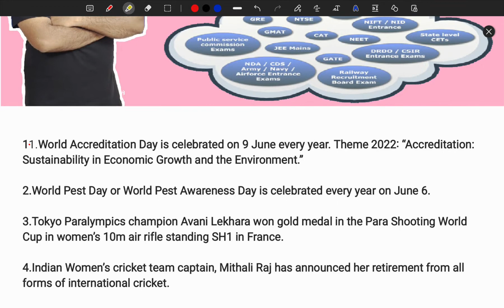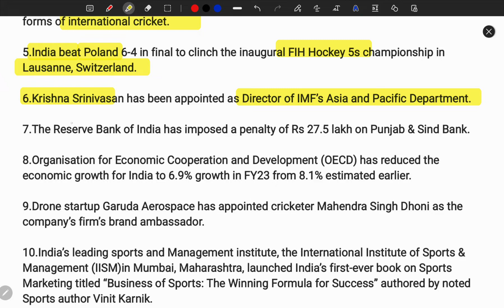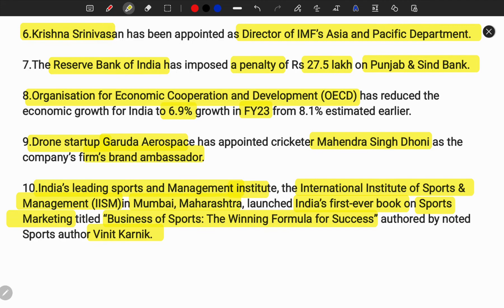தமிழ் | 8:00 AM |12 JUNE 2022 | TAMIL DAILY CURRENT AFFAIRS NEWS BY SPR | TNPSC | UPSC | IBPS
Tamil daily vocabulary in shorts form Hindu editorial for all competitive exams by SPR

தமிழ் |12 June 2022 | Daily English vocabulary in in Tamil by SPR | TNPSC | UPSC

Daily English vocabulary in shorts,SPR edutech TAMIL,SSC,IBPS,TNPSC,UPSC

 Daily current affairs TAMIL,SPR edutech Tamil, TNPSC,SSC,IBPS,UPSC,